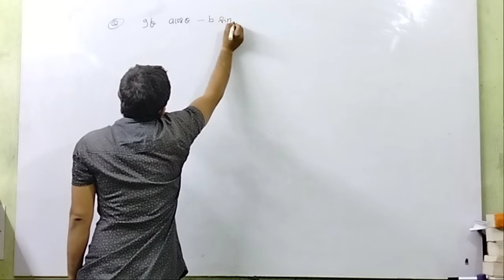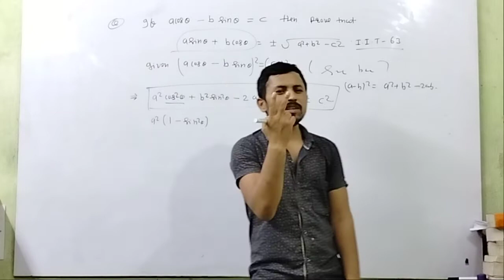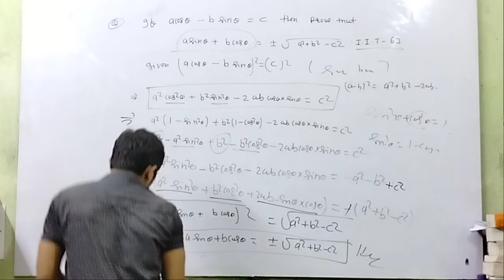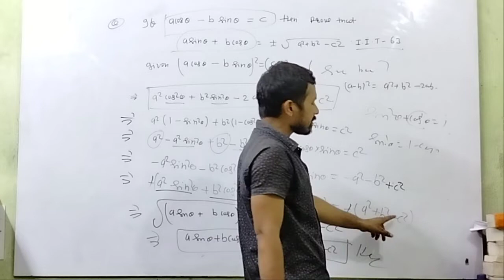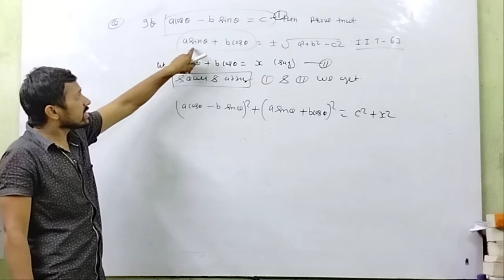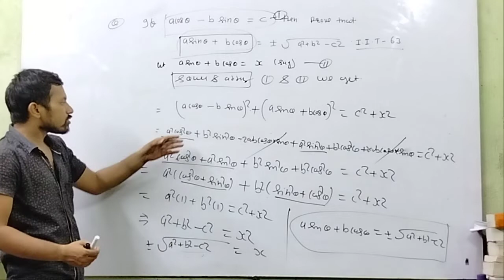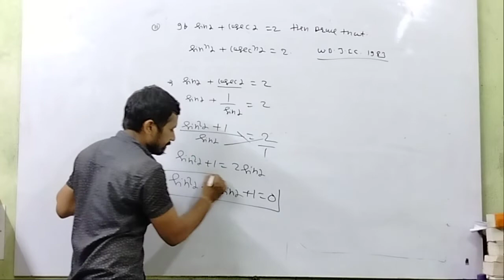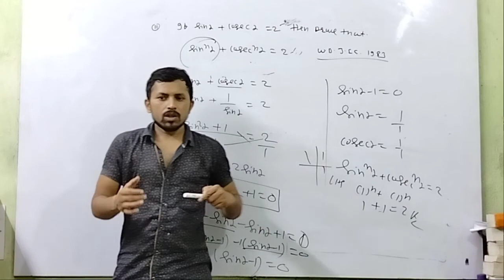problem of trigonometrical identities lec 4